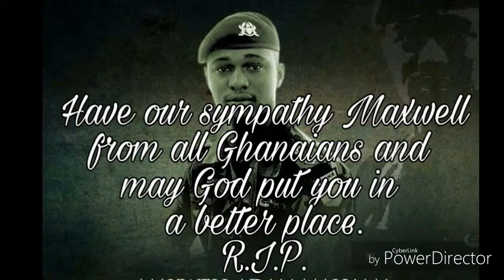Maxwell Adam Mahama..R.I.P (by Jerron Boamah)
Jerron Boamah